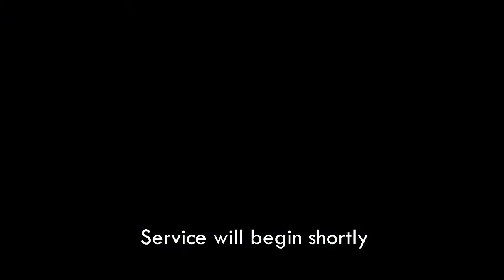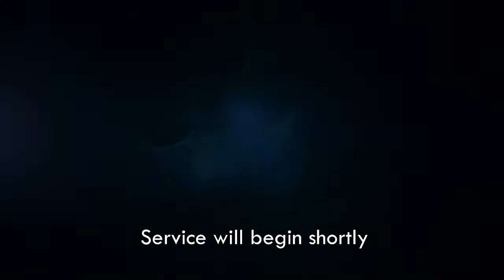"What's The Big Deal About The Box" Part 3 - Pastor Delmon Sansom (3/13/2022)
Sunday PM.